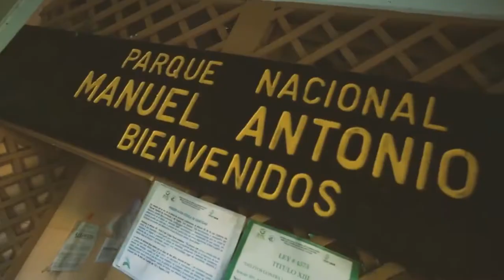TOURS- MANUEL ANTONIO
Tour video for Casa Vista Oceana- illustrative purpose only